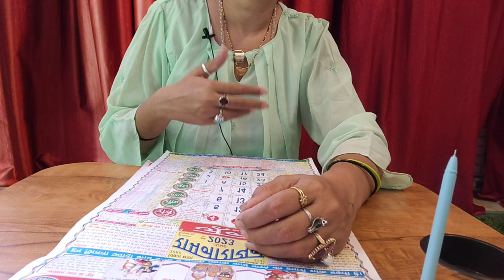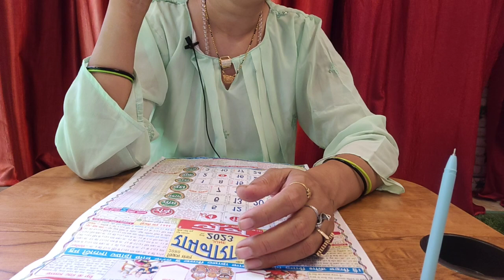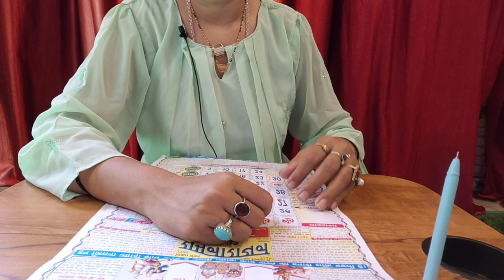चतुर्मास की कुछ विशेष नियम किन चीजों को अपनाएं क्या निषेध है क्या खाएं क्या करें क्या ना करें